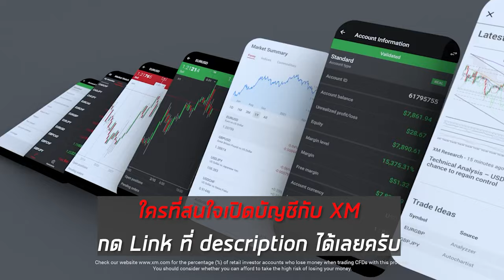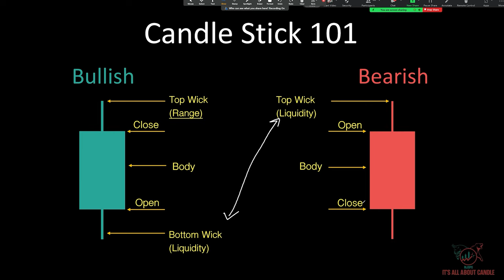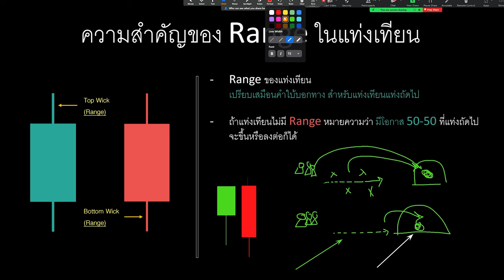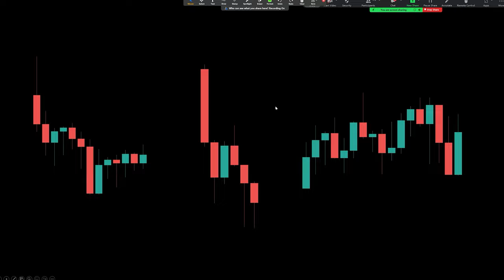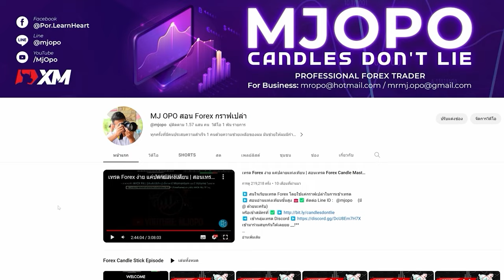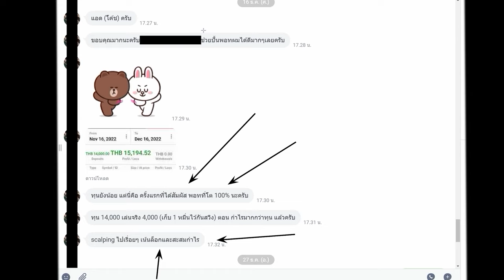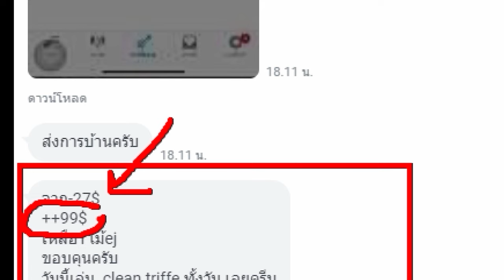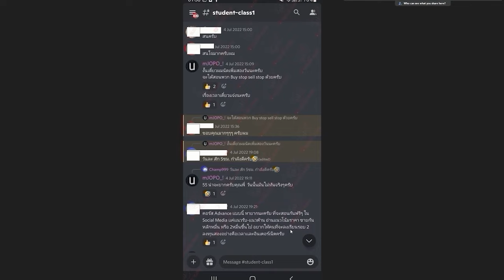เปิดตำราแท่งเทียน Forex 101 | เทรดใช้แค่ตา ไม่ต้องใช้อะไรเยอะ